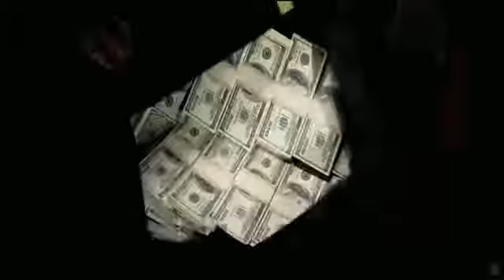El Gringo Official Trailer #1 2012) Christian Slater Movie HD